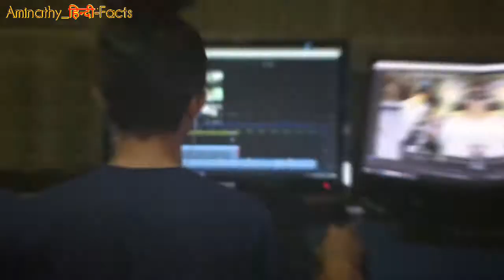कैमेरे में कैद हो गया नही तो कोईभी इसपे यकीन नही कर पाता, कैमेरे में कैद होने वाली 6सबसे अजीब घटनाये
कैमेरे में रिकॉर्ड होने वाली 6 सबसे अजीब घटनाये

Weird things caught on camera
Elephant Smoking

Aminathy_हिंदी_Facts

Aminathy हिंदी
Aminathy
Ami(-t- Deb-)nath+y